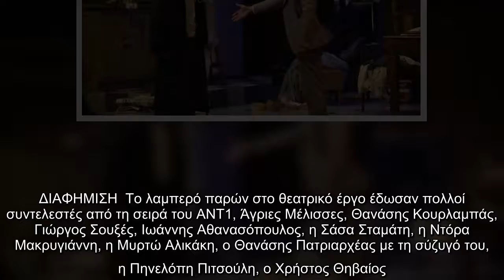Θεατρική πρεμιέρα για Φιλιππίδη – Γκοτσόπουλο: Ποιοι celebrities έδωσαν το “παρών”; (pics)